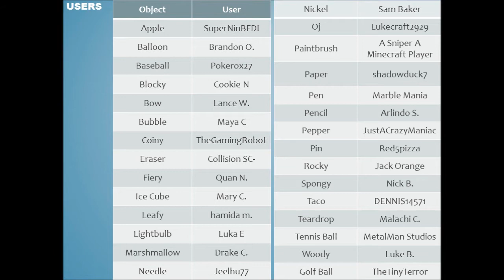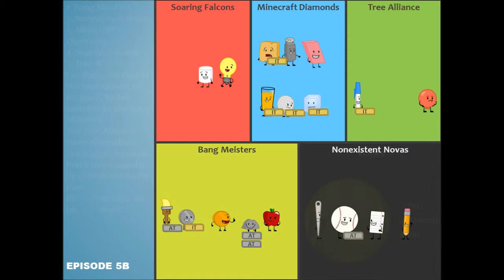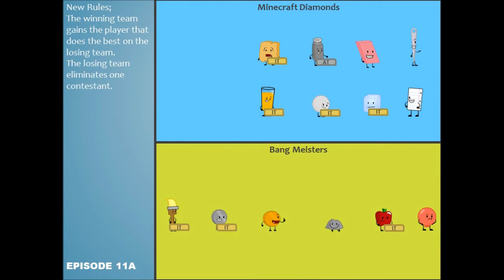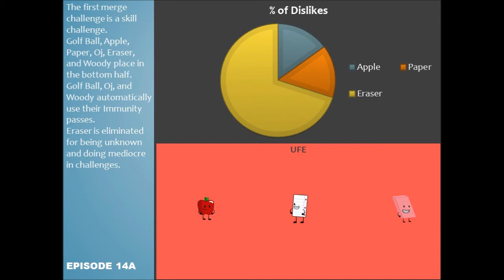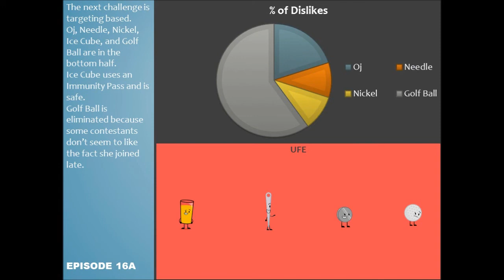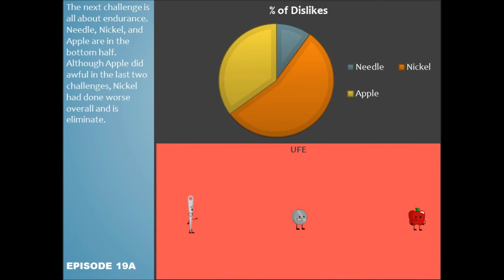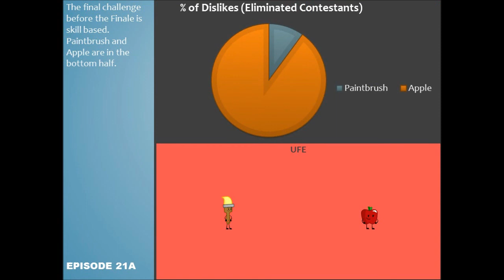BFOV Prediction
This is probably the best prediction video I've made